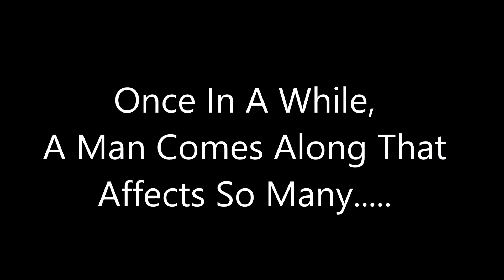In Loving Memory of Rick Merrick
This video is dedicated to the memory of Richard 'Rick' Merrick. Rick was my best friend for 27 years. He is married to Shellie Merrick. He has 3 children, 2 step children and 5 grandchildren. Rick's mom, Sharon, passed away 10 years ago. His Aunt Pam is the only legacy relative he has.